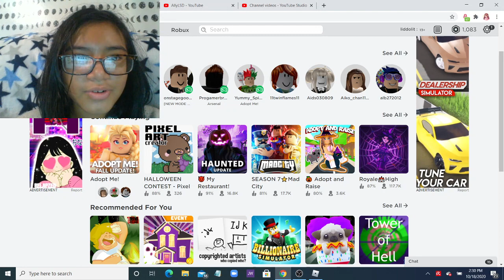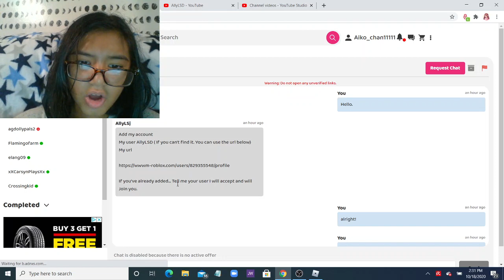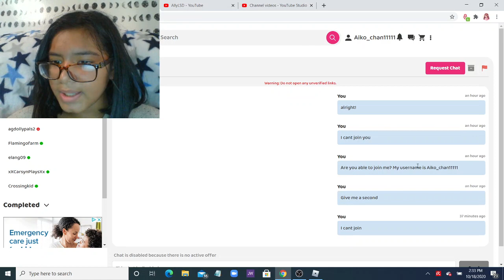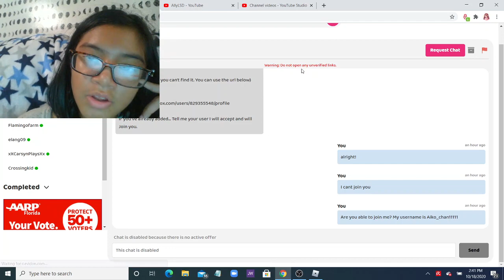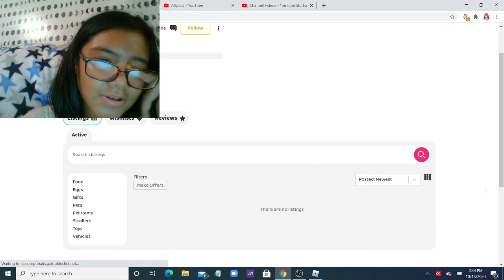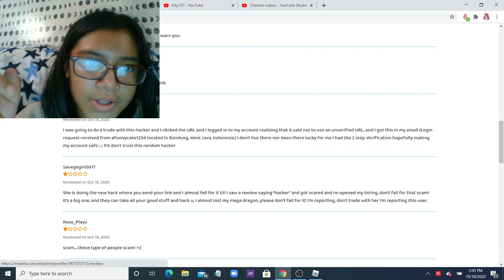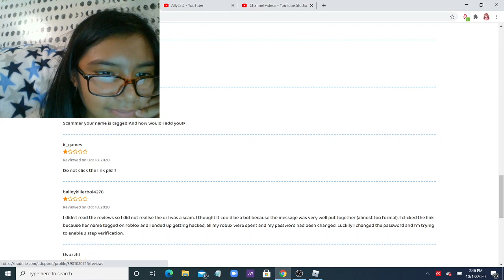OMG TRADERIE SCAM! (REAL! NOT CLICKBAIT)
I PROMISE THIS ISNT CLICKBAIT! PLEASE WATCH!